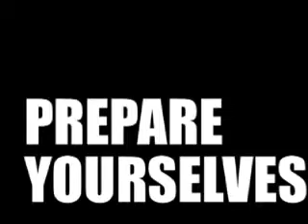annoyed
Red Hot Chili Peppers- Suck My Kiss